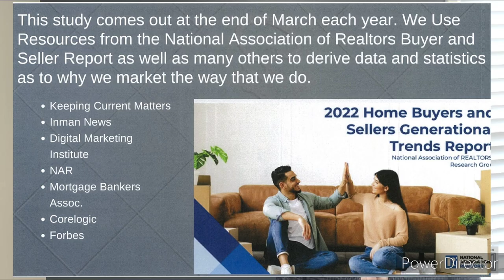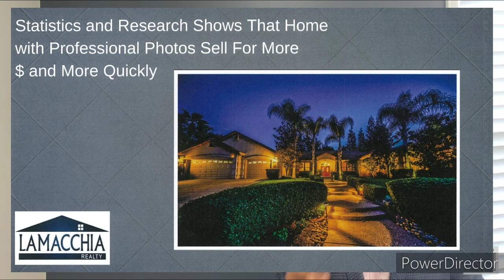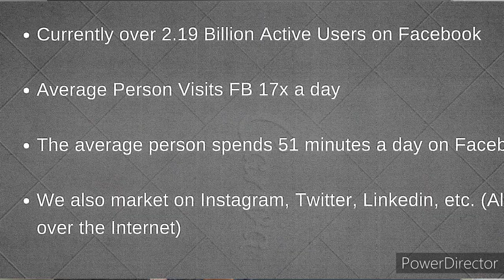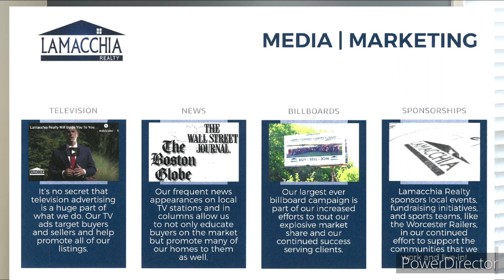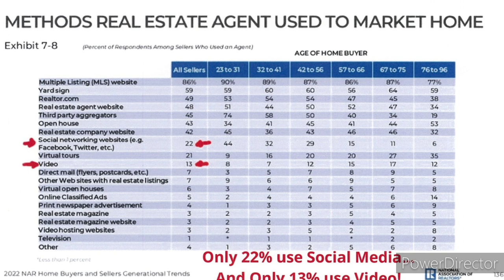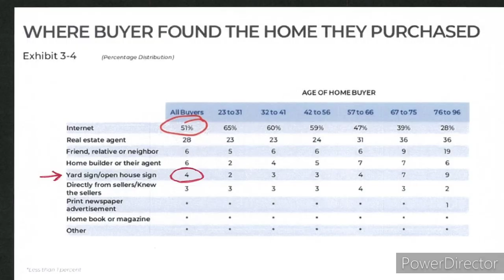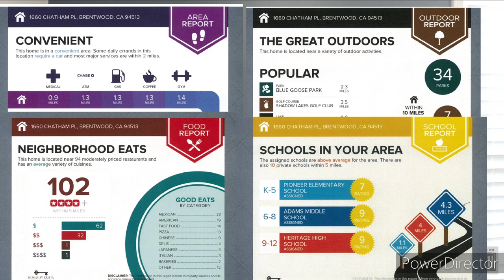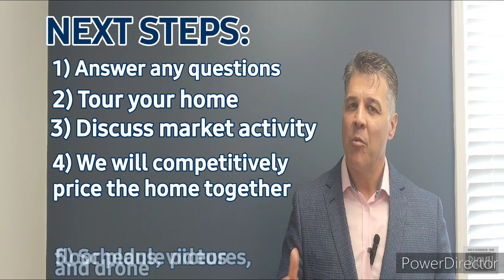Seller Apt How we generate 1-1.5% higher sales price